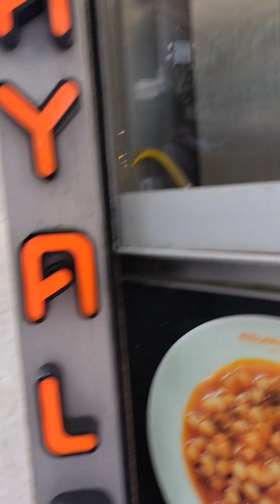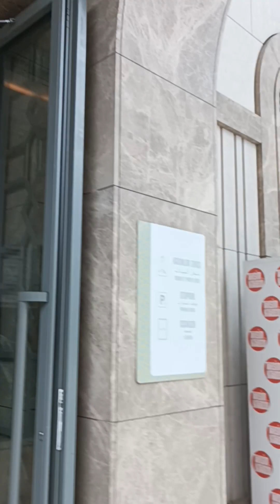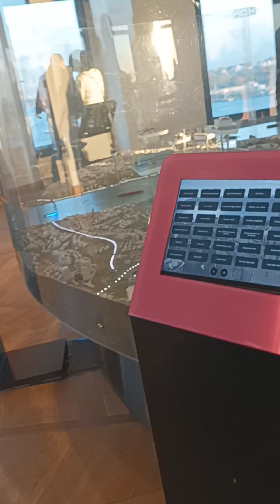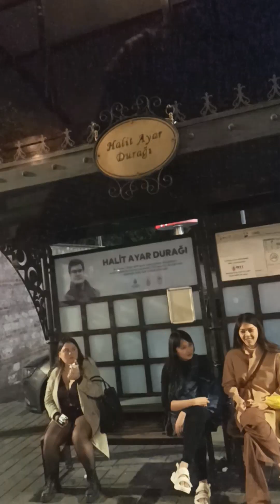what to see in Taksim square in Istanbul October 2024/Galata Tower/Istiklal street/ Food